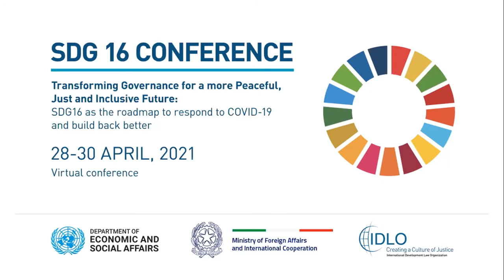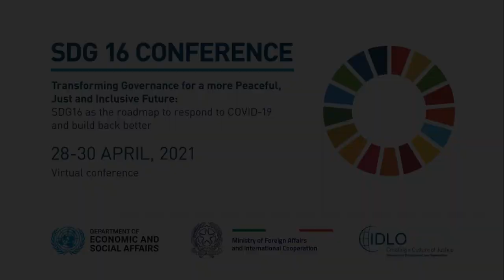SDG 16 CONFERENCE 2021 - Opening and 1st Plenary: Our shared fragility: The impact of COVID-19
Opening of the Conference:
Ms. Marina Sereni, Vice Minister, Ministry of Foreign Affairs and International Cooperation of Italy
Mr. Volkan Bozkır, President of the United Nations General Assembly (video message)
Mr. Munir Akram, President of the United Nations Economic and Social Council (video message)
Message from Mr. António Guterres, Secretary-General, United Nations
Mr. Liu Zhenmin, Under-Secretary-General for Economic and Social Affairs, United Nations
Ms. Jan Beagle, Director-General,

IDLO SESSION 1.1 - PEACEFUL, JUST AND INCLUSIVE SOCIETIES IN THE TIMES OF COVID-19 AND BEYOND
Dr. Tedros Adhanom Ghebreyesus, Director-General, WHO
Mr. Ephraim Kamuntu, Minister of Justice and Constitutional Affairs, Uganda
Mr. Yamauchi Yoshimitsu, Assistant Vice-Minister of Justice, Japan
Ms. Fekitamoeloa Katoa ‘Utoikamanu, Under-Secretary-General, UN-OHRLLS
Ms. Birgitta Tazelaar, Deputy Director-General for International Cooperation, Ministry of Foreign Affairs, The Netherlands
Mr. Olivier De Schutter, United Nations Special Rapporteur on extreme poverty and human rights
Mr. Harold Hongju Koh, Senior Advisor, Office of the Legal Advisor, U.S. Department of State
Ms. Hanna Tetteh, Special Representative of the Secretary-General to the African Union and Head of the United Nations Office to the African Union
Ms. Annika Ben David, Ambassador-at-large for Human Rights, Democracy and the Rule of Law, Ministry of Foreign Affairs, Sweden
Mr. Miroslav Jenča, Assistant Secretary-General for Europe, Central Asia and the Americas, DPPA/DPO
Mr. Máximo Torero Cullen, Chief Economist, FAO
Ms. Asako Okai, Assistant Secretary-General and Director, Crisis Bureau, UNDP
Mr. Diego García-Sayán, United Nations Special Rapporteur on the independence of judges and lawyers
Ms. Lynrose Jane D. Genon, Executive Council of Young Women+ Leaders for Peace, PhilippinesDespite consensus that the symbiotic relationship between peace, justice and good governance embodied in SDG 16 is essential for achieving sustainable development, progress across SDG 16’s various dimensions has been uneven since the 2030 Agenda was adopted. The COVID-19 crisis has exacerbated many of these negative trends and represents a profound challenge to humanity’s shared aspirations for a better future expressed in the Sustainable Development Goals. This session will attempt to provide a preliminary multi-stakeholder assessment of the pandemic's impact on progress on the three dimensions of SDG 16: peace and conflict, access to justice, and effective, accountable and transparent institutions. It will highlight the disproportionate impacts on those most at risk of being left behind who have borne the brunt of the crisis and will explore the implications of these trends for global progress towards the 2030 Agenda for Sustainable Development